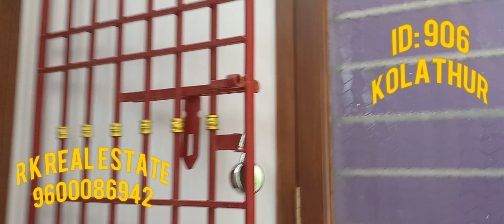ID: 906 BRAND NEW HOUSE SALE AT VINAYAGAPURAM KOLATHUR APPROVED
PROPERTY BUYING &SELLING CALL

R K REAL ESTATE & BUILDER'S
WELCOME YOU 🙏

BRAND NEW HOUSE SALE AT
VINAYAGAPURAM , KOLATHUR
CMDA APPROVED
PLAN APPROVED
G+1 MODEL
GROUND 2 BHK
FIRST 2 BHK
COVERED CAR PARKING
NORTH FACING
20 FEET ROAD BOTH SIDES
RATE 1.35 CR

SERVICE CHARGE 1% APPLICABLE
BANK LOAN WE WILL ARRANGE

200 MTS KADDAPA ROAD
700 MTS WATER CANAL ROAD
700 MTS TEACHERS COLNY DEPOT
1.9 KM 100 FEET ROAD
2 KM METRO STATION
2.5 KM RETTARI JUNCTION
500 MTS SCHOOL SURROUNDINGS
500 MTS MAJOR LIVING AMMENITES

R K REAL ESTATE & BUILDER'S  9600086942 / 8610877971

GET ALL NEW UPDATE PROPERTIES

PEARL BELL HOME PAGE LINK